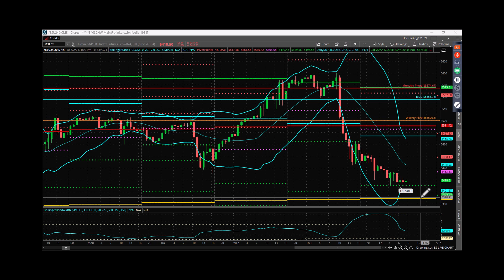S&P Futures Webcast August 2, 2024 – Bears In Control As We Get Jobs Report